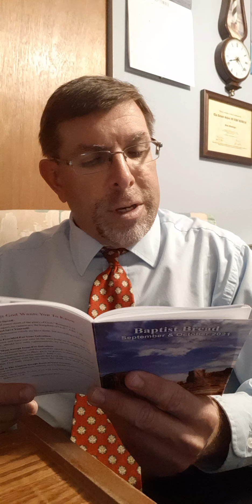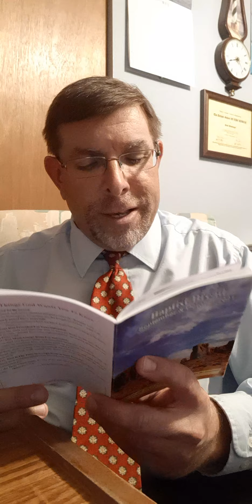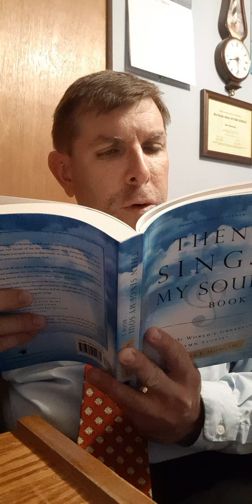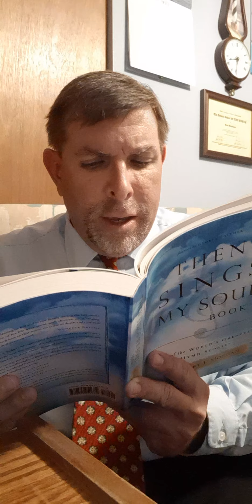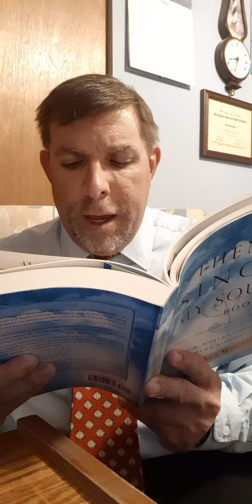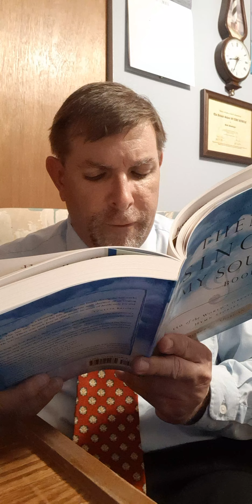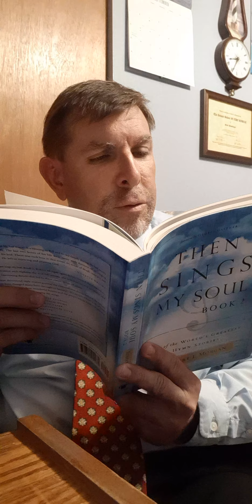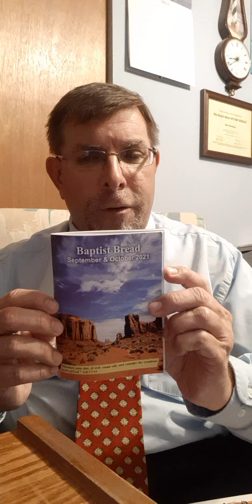Baptist bread devotional and scripture song broadcast October 3rd: The Mirror Of Examination